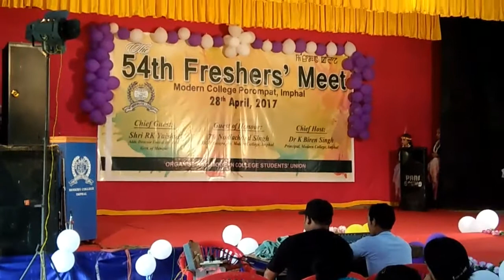Khamba Thoibi jagoi by Modern College students